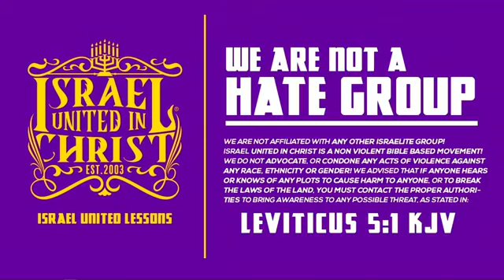Iuic: Do I Really Love myself?